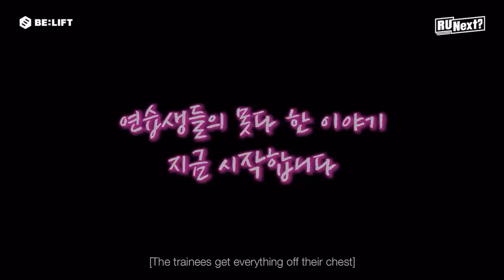[ENG] Our Break Time - R U Serious?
Screen-recorded from Weverse for those who can't watch on the app!